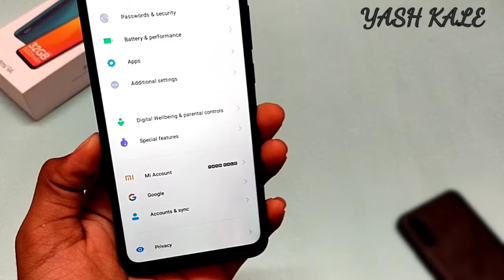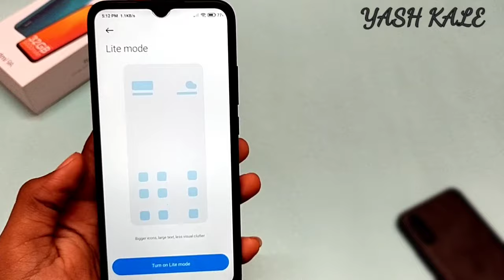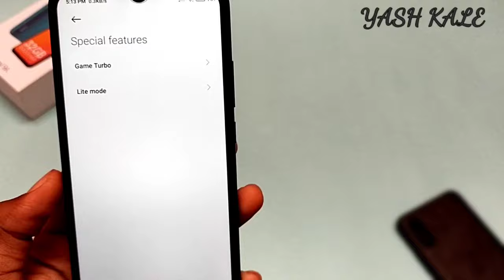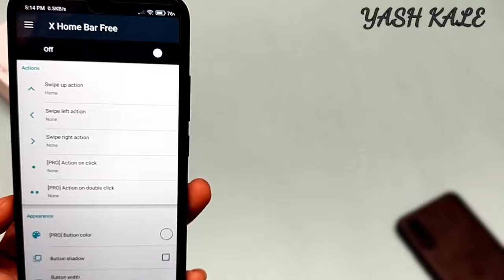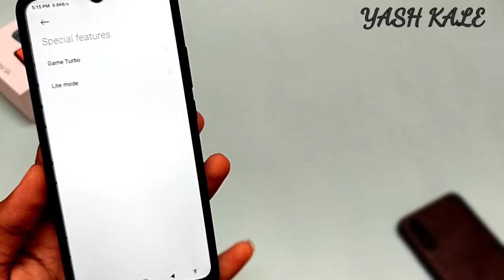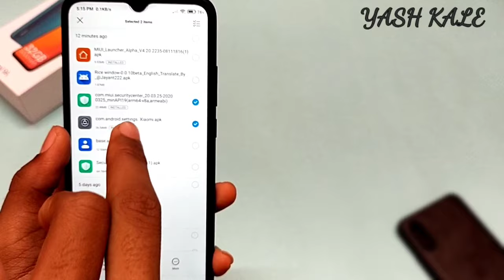Redmi 9a/9i enable special features now||game turbo,lite mode,split screen gesture bar|| no root 🥰